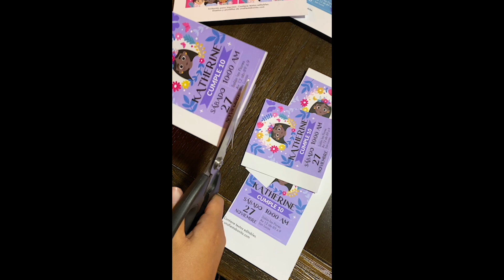Invitación Isabela de Encanto | Imprimibles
Invitaciones para imprimir, inspirada en Isabela de la película de Encanto. Archivo PDF con 4 invitaciones, descarga instantánea y textos editables.